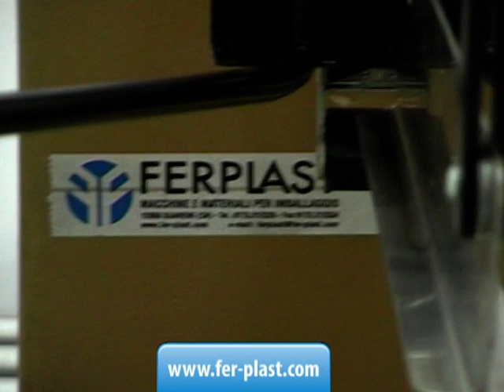Nastratrice FP9036 - Ferplast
Nastratrice semiautomatica con cinghie di trascinamento laterali. Altezza minima scatole 90 mm. Larghezza massima scatole mm. 500.

CONTATTI:
Ferplast snc
Corso Asti 49/A Guarene, CN Italy